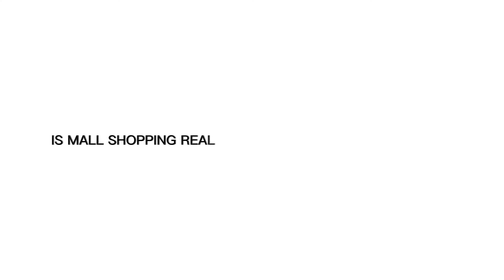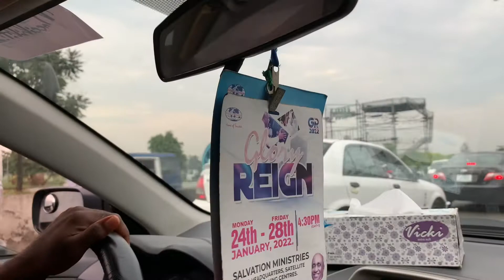Is It Really Expensive Or Just Overhyped 🤔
Were you also told mall shopping is a “Never try” zone😀
Have you also been curious to know if it’s the truth or not?
Welll the time is here🙂
Tag along as I go on this fun adventure 😀😀